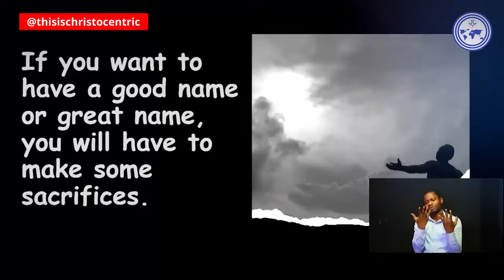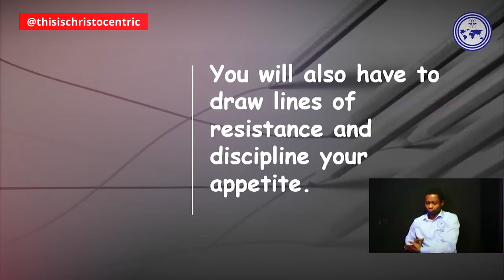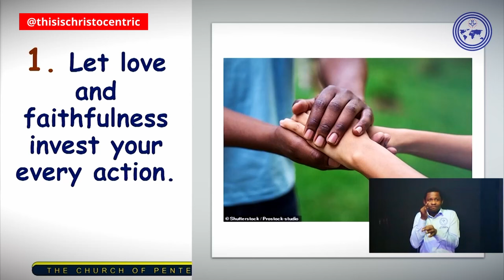YOUR NAME IS YOUR GREATEST RESOURCE - Apostle Eric Nyamekye 2024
christocentric message
christocentric revival